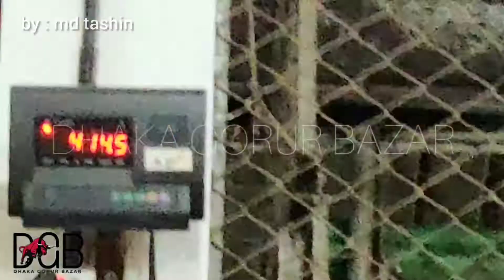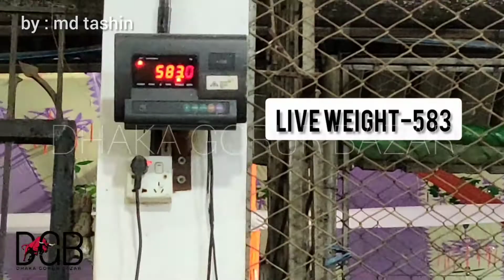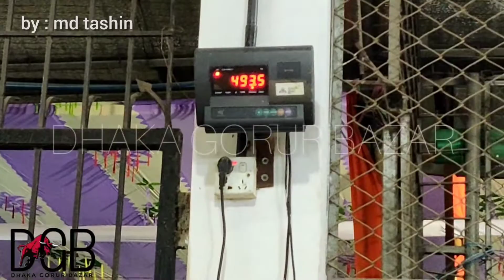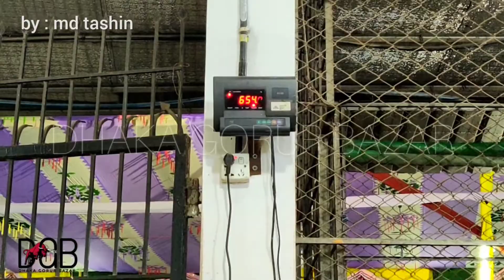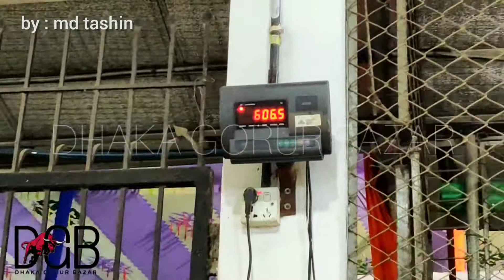NO 53•BULLOCK'S showdown•LIVE WEIGHT•QUARBANI EID 2020•AL MADINA CATTLE FARM•DHAKA GORUR BAZAR